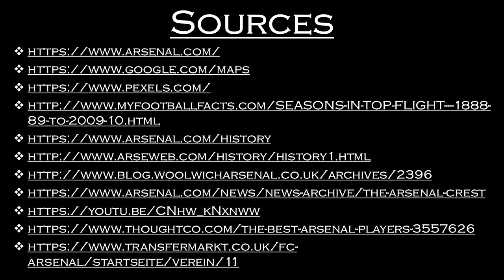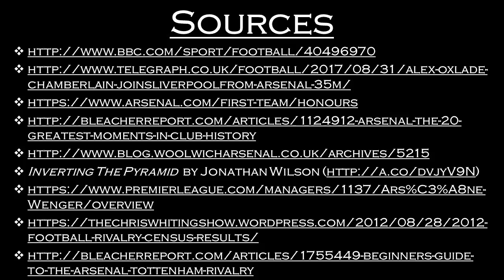Arsenal FC | Club History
We discuss some of Arsenal Football Club's history in this video. We begin with the club's location, home ground, and founding story. We then discuss the club's nickname (the Gunners), crest, and important events. And we close with discussing noteworthy players, managers, and stats/records.

The video is not all-encompassing but it hopefully provides some interesting information about Arsenal FC.

If you want even more information about Arsenal FC, check out this awesome article from our friends at 90 Minutes At A Time

- Inverting The Pyramid: The History Of Soccer Tactics by Jonathan Wilson
- The Ball Is Round: A Global History of Soccer by David Goldblatt